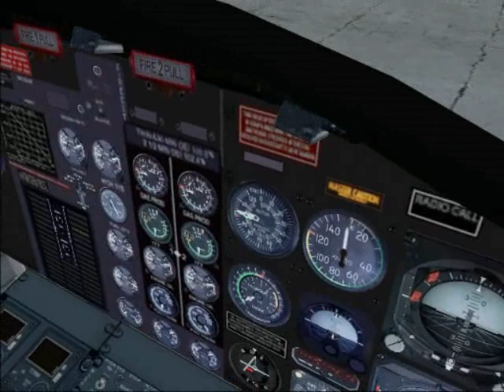Hat-Track Testmovie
Ein kleines Video über Hat-Track im FS2004